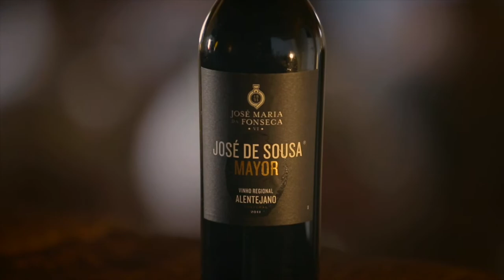José de Sousa Wines - English Version l 2014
With the purchase in 1986 of Casa Agrícola José de Sousa Rosado Fernandes, whose property is Herdade do Monte da Ribeira, José Maria da Fonseca fulfilled a long-held dream. This was to produce an Alentejo wine on an old and prestigious estate (wine has been made here from at least 1878), using traditional winemaking techniques.

 In the centre of the picturesque town of Reguengos de Monsaraz, you can visit one of the world’s most unusual wineries, where the José de Sousa, José de Sousa Mayor and J wines are produced, as are Montado wines.

 Keeping alive a tradition initiated by the Romans over 2000 years ago, the José de Sousa winery is equipped with 114 clay amphorae, a fermentation method as rare as it is old. The old cellars are below ground level and contain the urns and two open presses for treading the grapes. There is also a new winery equipped with 44 stainless steel vats and all the essential technology for making red and white wines. This is the perfect place to witness the marriage of old and new and to learn more about some exceptional wines.